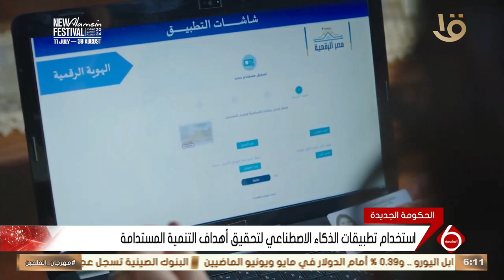نشرة السادسة | الدولة تسعى لدمج استراتيجية الذكاء الاصطناعي في العمليات الحكومية